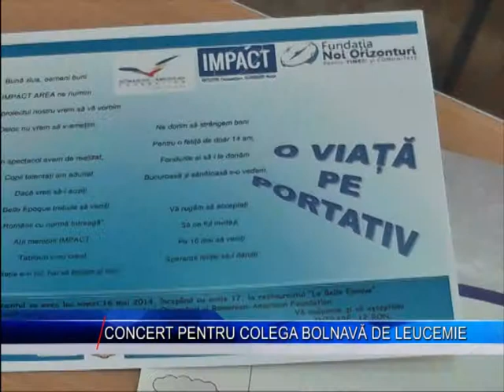CONCERT PENTRU COLEGA BOLNAVA DE LEUCEMIE